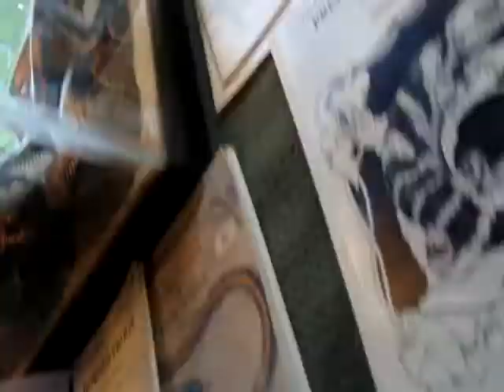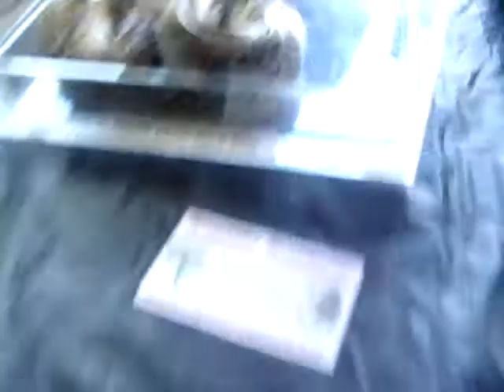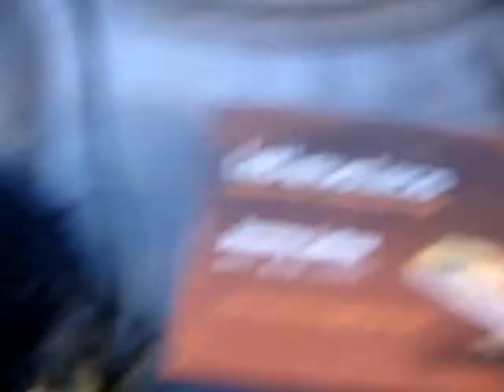reptilexpo part2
part 2